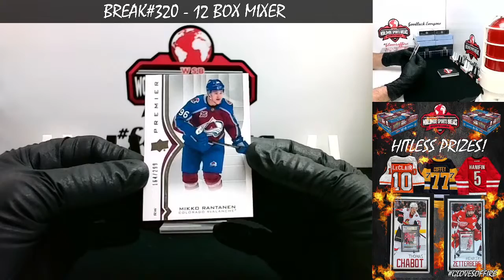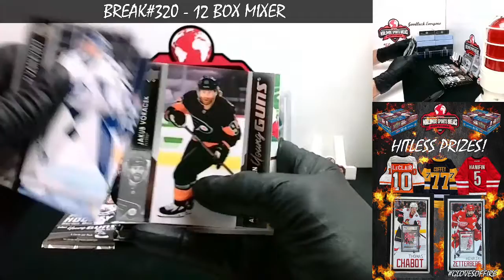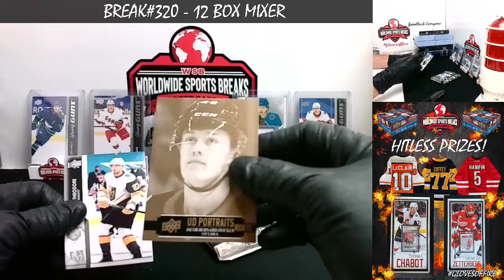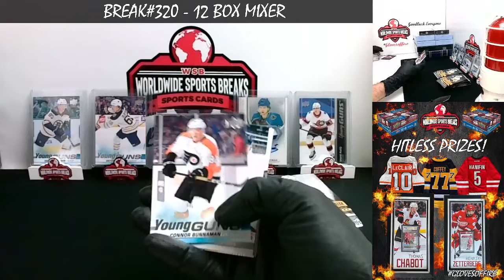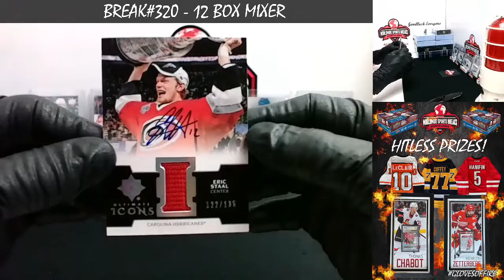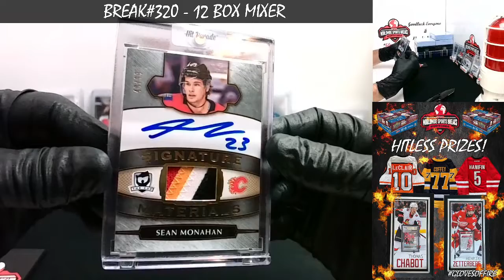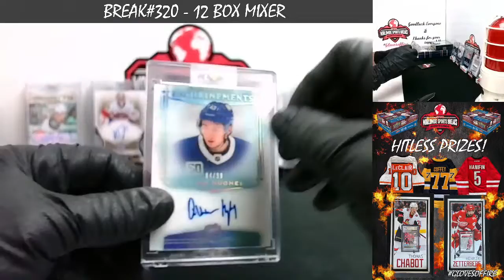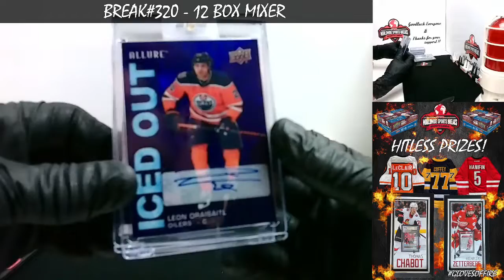BREAK#320 - 12 BOX MIXER